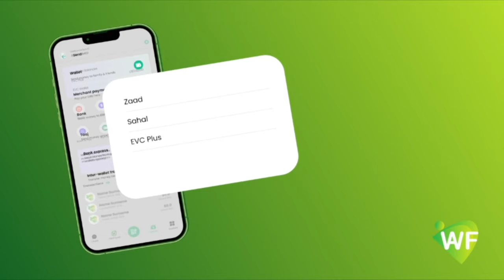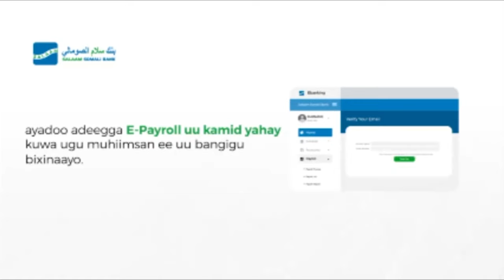"Cid Tuulo aadeyso majirto,Farmaajo iska joog oo iska sug waqtigaaga"Xildhibaan Caano Nuug.